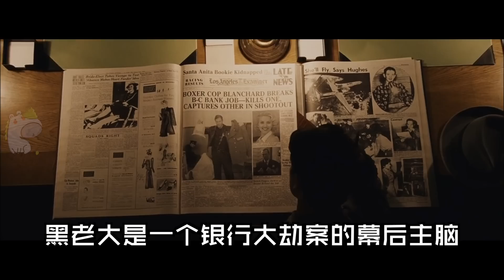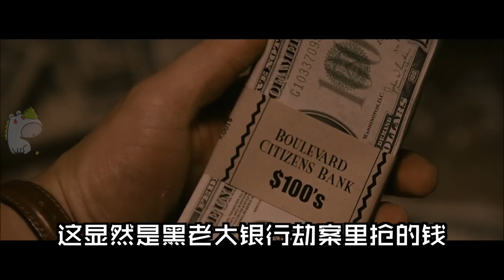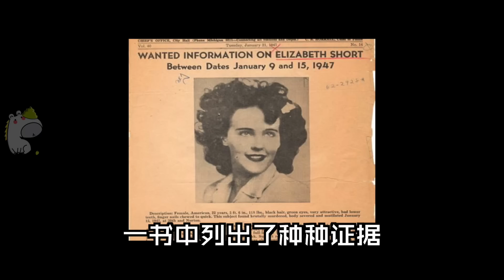【哇薩比抓馬】窮女孩闖蕩好萊塢，一心想出名卻被玩弄，死後才被爭相模仿《黑色大麗花》Wasabi Drama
这部片里面的妹子造型都美哭了